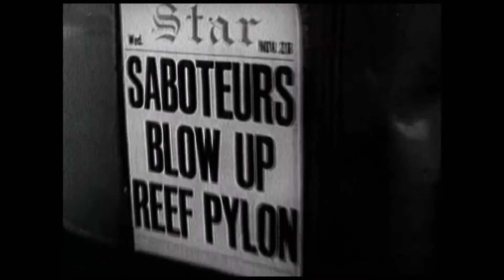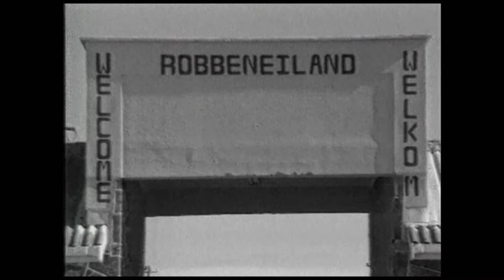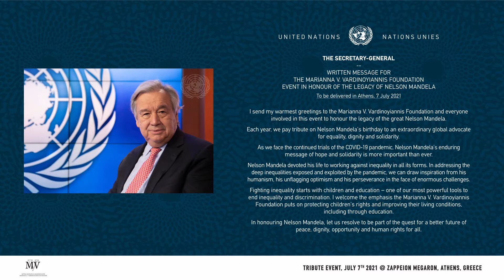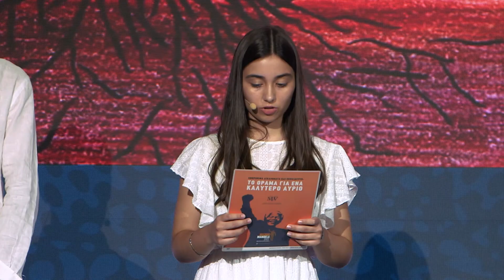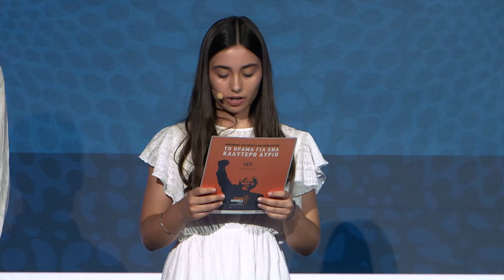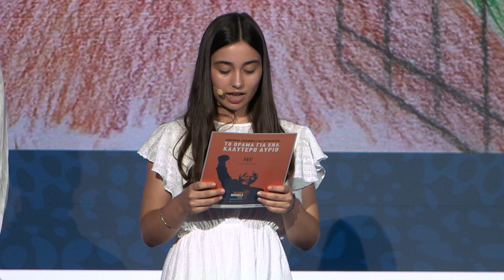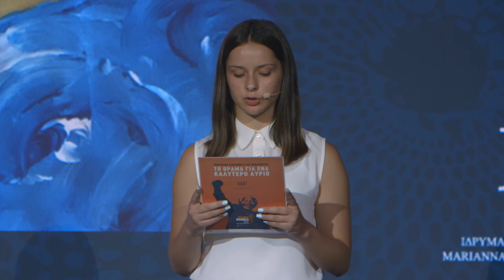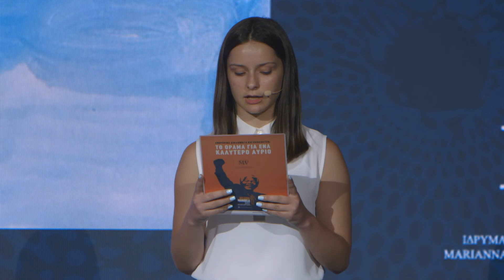Tribute Event on the occasion of the Nelson Mandela International DayAthens- Greece, 7th July 2021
With an emblematic event, tribute to the work and legacy of Nelson Mandela, which took place at the Zappeion Megaron, in Athens, Greece, on Wednesday, July 7, 2021, the "Marianna V. Vardinoyannis Foundation" honored the International Nelson Mandela Day (July 18).

At the initiative of the UN-awarded with the “Nelson Mandela Prize 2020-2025”, Mrs. Marianna V. Vardinoyannis, and in the presence of the CEO of the "Nelson Mandela Foundation" Mr. Sello Hatang, heads of International Organizations and important international personalities participated in the Tribute Event  entitled "Human Rights and Education: The vision for a better future", paying tribute to the fighter - a symbol of human rights.

As part of the event and in recognition of the great work of the "Nelson Mandela Foundation" in the field of human rights worldwide, Mrs. Vardinoyannis awarded the "Honorary Award of the Marianna V. Vardinoyannis Foundation 2021" to the "Nelson Mandela Foundation".